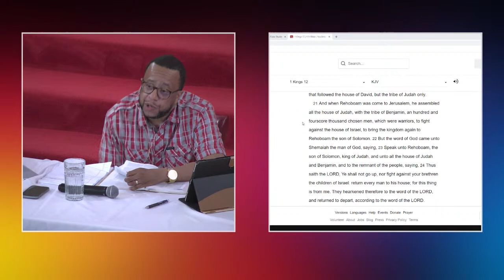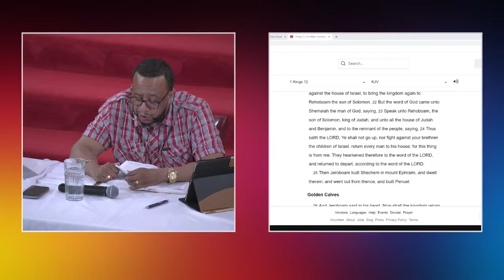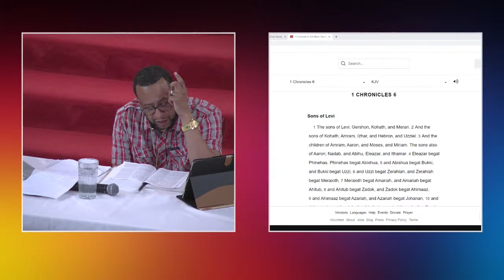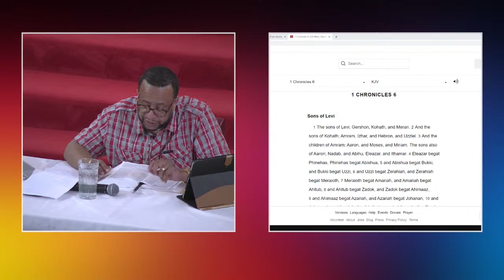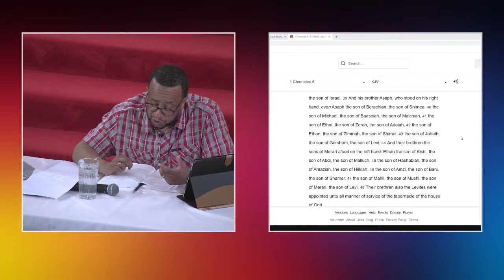Bible Class 6/15/2022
Liberty Baptist Church of Chicago